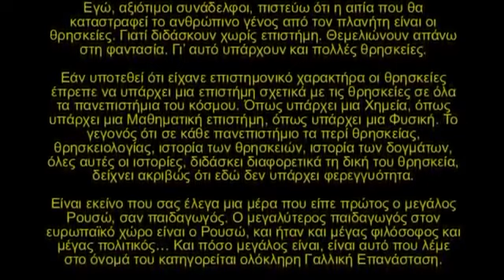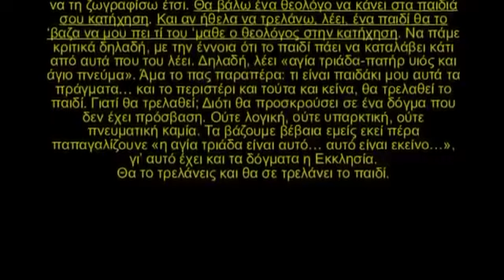Οι θρησκείες θα αφανίσουν τον άνθρωπο-ΔΗΜΗΤΡΗΣ ΛΙΑΝΤΙΝΗΣ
ΑΚΟΥΣΤΕ ΣΕ ΚΙΝΗΤO & ΤΑΒLET ★　 ☆　★